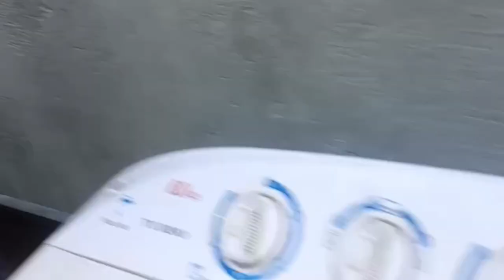SUNOG sa 93 Ibayo NP Cruz Brgy.Ususan Taguig (7September2023)